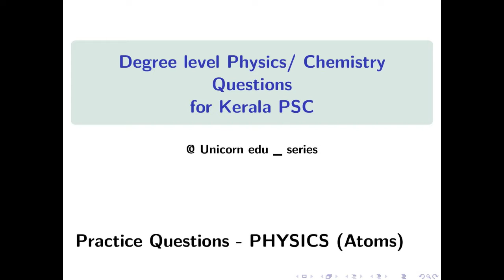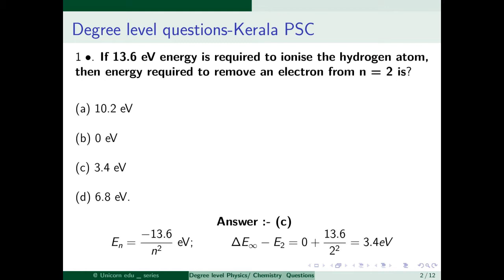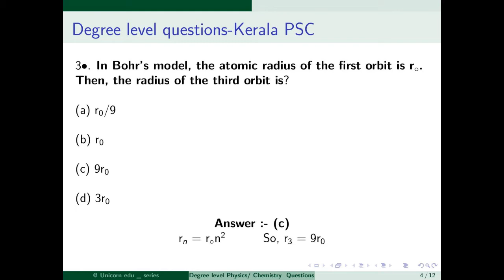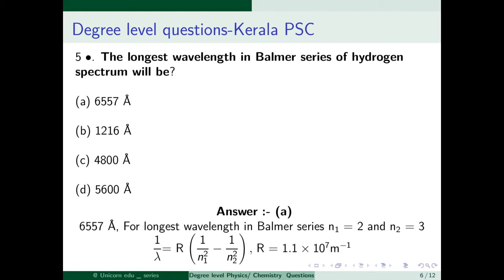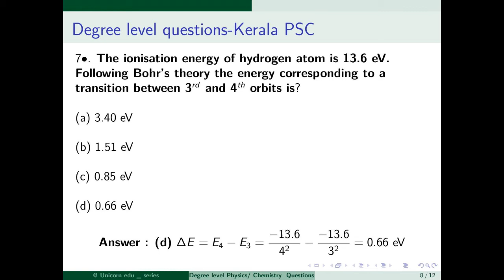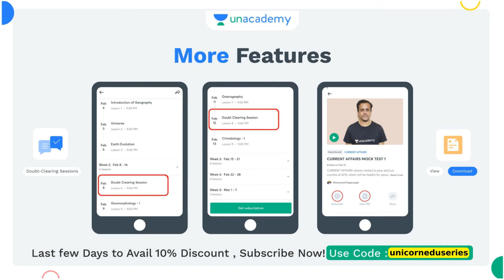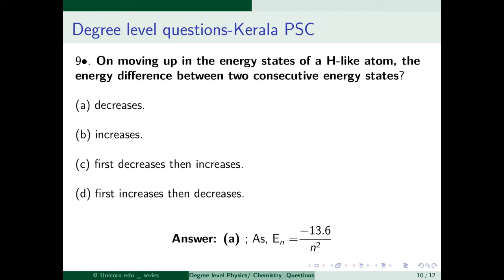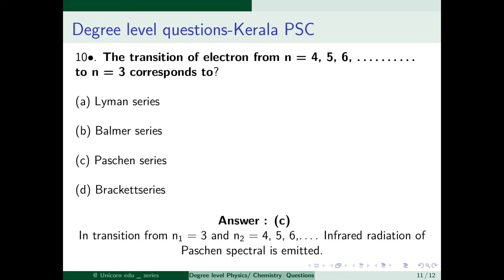Finger Print Searcher | Kerala PSC | 10 Question Series - Physics - Part4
This video contains the discussion of 10 questions and answers from the PHYSICS section (PART 4) which are expected in the finger print searcher exam.

Previous videos